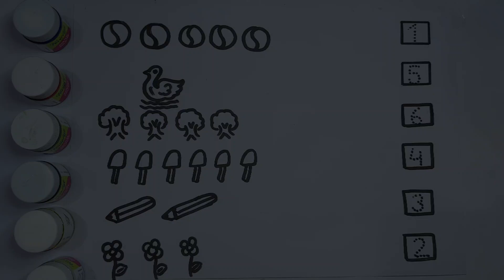Match the pictures with correct Number | Match 123 numbers with pictures | Math worksheet for kids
In this video we are going to learn about numbers name  1 to 20 with spelling | This video is made for kids. Which will help them learn numbers 1 to 20. Visual in the form of colorful things is a treat for the kids, toddlers, babies, children loves Colours hence we have used colourful numbers and things to create this nunber video we produce very simple and fun loving straight forward video for childrens, babies and toddlers so that learning become easy. Our videos have lots of colors so that kids get engrossed and learn from the educational videos we produce.
Parents, teachers, kindergarten schools, preschools, babies, kids will surely enjoy the video..